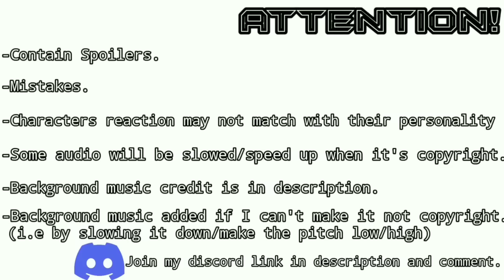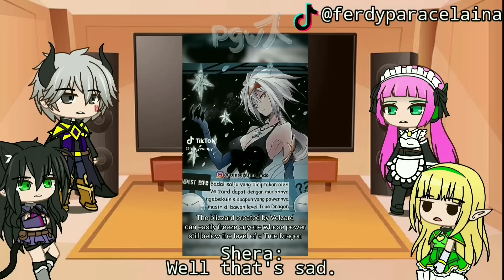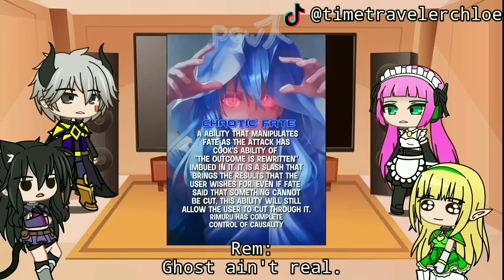How NOT to Summon a Demon Lord react to Rimuru Tempest「Full Video」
★彡 Timestamp 彡★
00:00 Introduction
00:45 Reaction
03:32 Break
04:07 Reaction
06:52 Break
07:29 Reaction
08:37 Break
08:55 Reaction
11:16 Break
11:52 Reaction
13:03 Break
13:30 Reaction
14:22 Break
14:32 Reaction
19:20 Break
19:41 Reaction
21:39 Break
22:16 Reaction
25:31 Break
25:42 Reaction
26:11 Outro